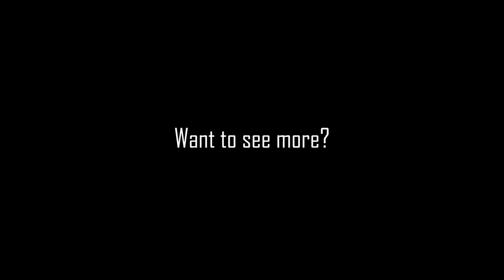CS:GO Highlights - Mirage - 4K's & ace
This will be my first edited CS:GO "montage" (if you can call it that).
There will be another coming soon!

Let me know what you think of my intro, music, editing etc. All feedback is welcome!